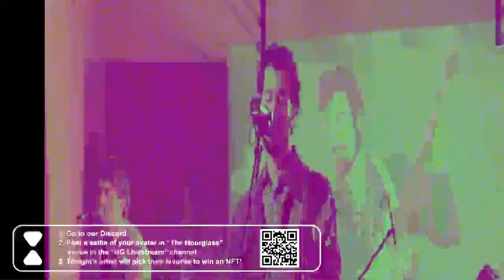Sincerely, Iris Live @ The Hourglass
Curious about what Decentraland is all about? Click this link below and find out (must be on a laptop/computer).

Tonight's artist: Sincerely, Iris

In 2013 Todd Murray (AKA Sincerely, Iris) received a unique gift for Christmas. His cousin, Jay Patton, a guitar player himself, who had always been a tinkerer of electronics, cars, and guitars, built him a Homemade 4-String License Plate Guitar using Todd's old Colorado license plate. It was a plan conceived by Todd's mom and a complete surprise. Todd explains, "The guitar is pieced together from old scraps of wood, a bolt and a nut where the strings crossover the body, and a cow bone.  It was initially thought that the guitar might just hang on the wall as a conversation starter, but it sparked an entirely new direction for my music."

The first music birthed from this guitar was the album "License Plate Sessions" in 2014. A 6-song EP that almost exclusively used the oddball gift. (Truly a road trip album, most of it was written while commuting back and forth from Savannah, GA to Charlotte, NC.)

In 2016 Sincerely, Iris released the EP "Trouble" which mixed 6-string acoustic sounds with the gritty
blues guitar of the previous album.  By 2018, Murray recorded his first ever live EP album titled, "Goodnight Carolina," which was recorded live in a 200 year old church in Charlotte, NC.  Todd laughs as he recalls the experience,  "...just a few microphones, pews, and the spooky creaks and cracks from a historic church."

In 2019, Todd will release his first full-length album in six years. I'm Not the Same marks a turning point for Sincerely, Iris.

"The title track was a catalyst for the the entire album." says Todd.

"I took it to a producer to mix the song initially and I'm not sure if he didn't like the song or was just too busy, but he bailed on me. He wouldn't work on it. That rejection sort of lit a fire in me and I finished it with a different producer and that song made me a finalist in the International Acoustic Music Awards this year. In a way, these songs represent pushing through that self doubt and rejection that we all go through."

The songs on I'm Not the Same have gotten bigger, more three-dimensional, and some cases, heavier.

He  goes on to explain, "I'm trying to figure out how to create something more expansive from the limitations of that weird box with 4 strings...You never know how a gift from someone might be just the kind of inspiration you need. Who would have thought it all would stem from a beat-up piece of wall art."